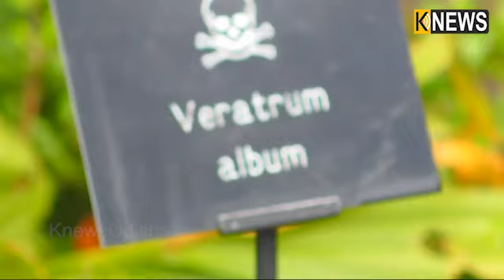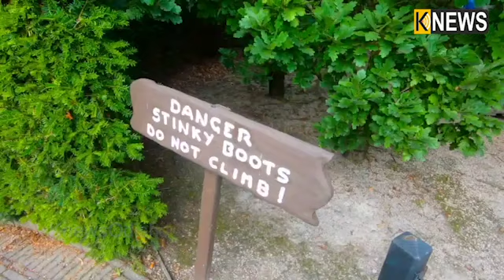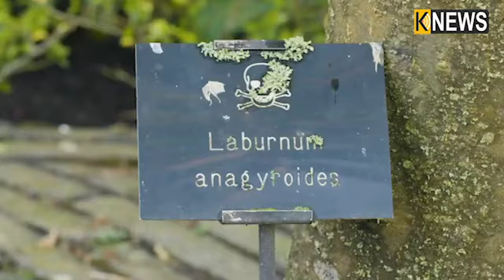ବିଷ ବଗିଚା ଗେଟରେ ଲାଗିଥିବା ବୋର୍ଡ଼ରେ ଲେଖା ଯାଇଛି, ଏଠି ଫୁଲକୁ ଶୁଙ୍ଘିବା କିମ୍ବା ପତ୍ରରେ ହାତ ମାରିବା ମନା